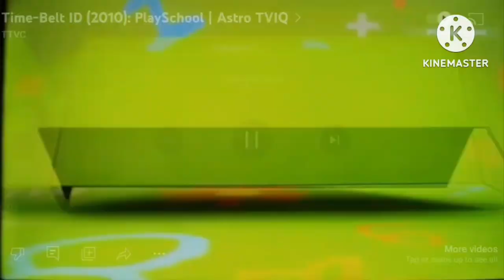Time Belt 2023 Astro TVIQ HD Play School